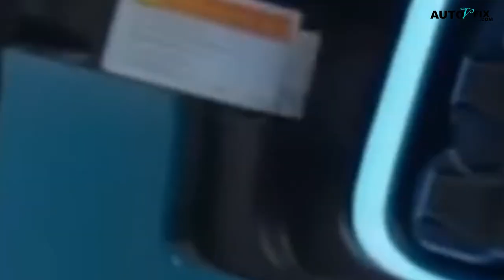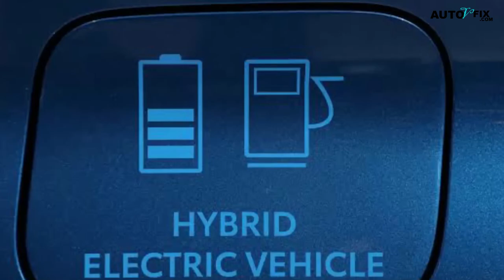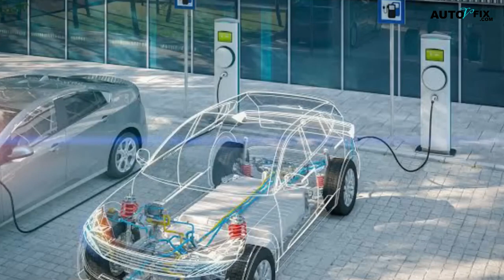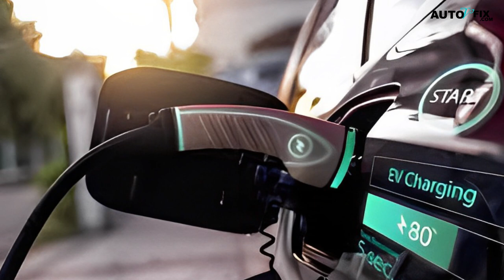Latest Advancements in Electric Vehicle Technology Explained And Future EV Technology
Budget friendly OBD2 Scanner
Check some solenoid option:
Mechanics Tools Kit may need:

1) All auto related repairs and fixing/ maintenance tips
2) how to car fix guide
3) how to hire the right dealership/mechanic
4) best SUV and Sudan car guide
5) car review and car advice
6) sports car and race car guide
7) auto repair
8) worst cars comparison
9) all kinds of car DIY and bad cars solution.